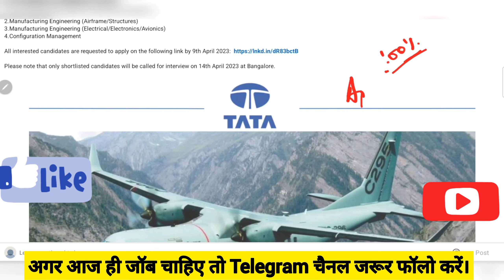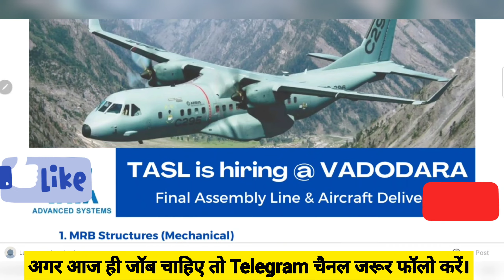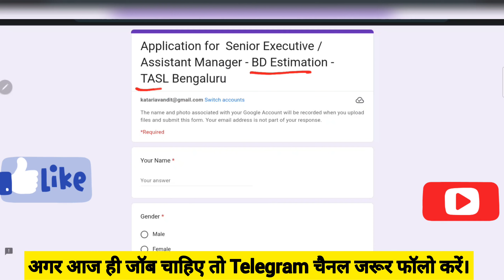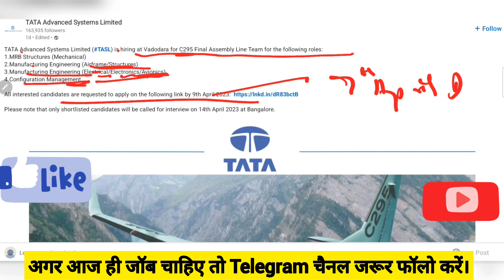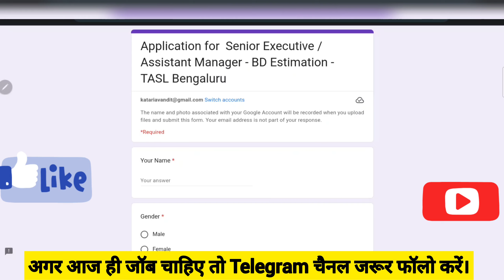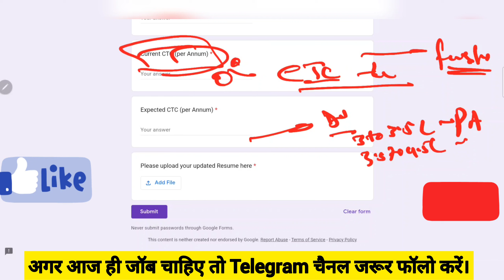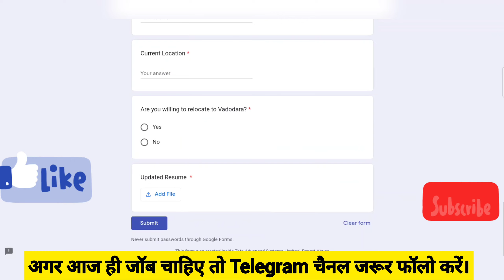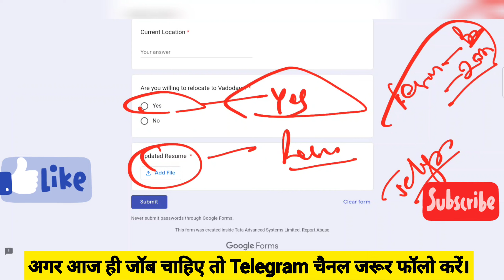TATA Recruitment 2023 | Diploma,Btech | Freshers Eligible | All India | Permanent Jobs | Post- 1000+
TASL Recruitment 2023
TASL Group Hirings
 TASL Jobs 2023
TASL Latest Recruitment
TASL Freshers Jobs,
TASL Latest Engineers Jobs
TASL Recruitment
TASL Latest Hirings
TASL Engineers Jobs,
TASL Freshers Jobs,
TASL Jobs for Freshers
Latest jobs,
engineers jobs
Mining Jobs,
10 based jobs
12pass job
BPO jobs
Gaming Jobs,
Calling Jobs
freelancing jobs,
Backend jobs
NHAI Jobs,
Metro Jobs,
adani jobs,
IIT Jobs,
Ministry Jobs,,
NPCC jobs,
Refinery Jobs,
ISRO jobs,
Railway jobs,
Adani job